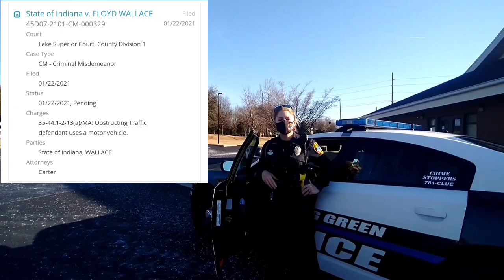ASKING POLICE THE SAME SILLY QUESTIONS THEY ASK US cops owned I dont answer question first amendment